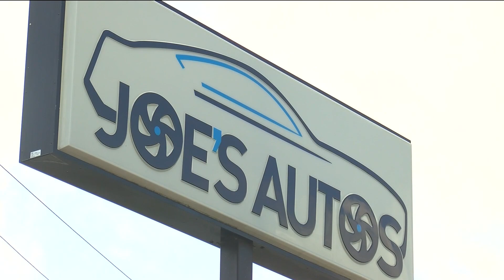Interest rates for cars have risen over the past two years | Stretching Your Dollar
The current cost of borrowing a new car is 7.5% depending on your credit rating. In 2021, that same rate for car loans was just 3.85%.